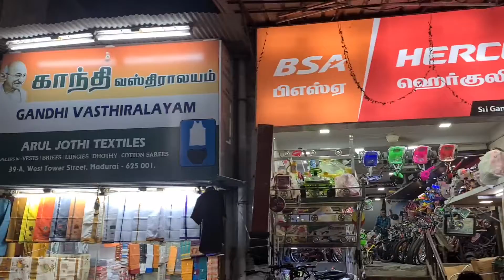Meenakshmi Amman, Madhurai